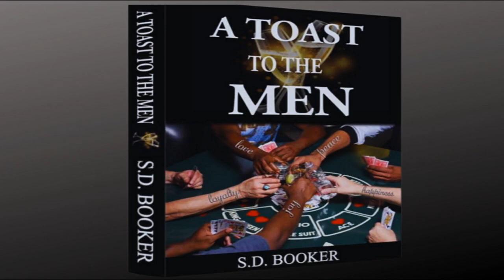Can Women Handle Rejection? | Wednesdays With Yaya